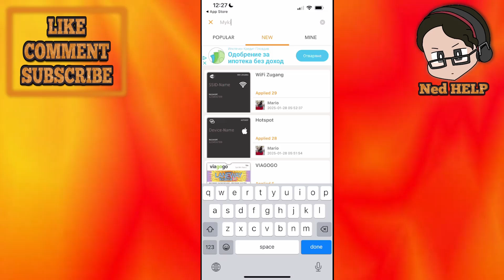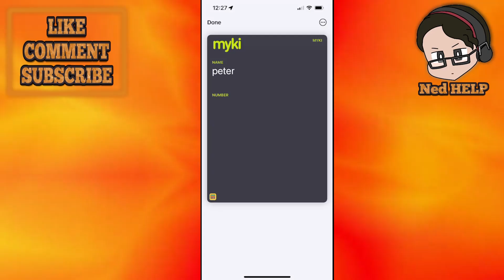How To Add Myki To Apple Wallet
In this video I show you how to add Myki to Apple Wallet. If you want to learn how to use your Myki card on Apple Wallet then this is the tutorial for you.